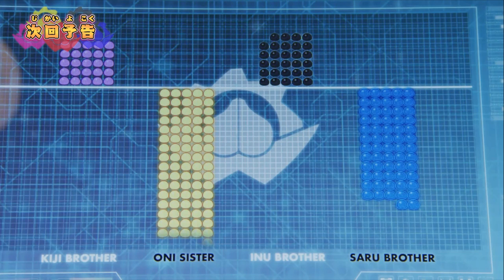TokuBrew Podcast this week in Toku 15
we inch ever closer to more shows being discussed on this show but for now it's just Donbrothers. So join in the Don talk or just put some kind of pun but leave thoughts in the comments